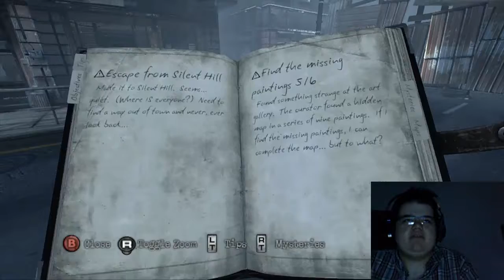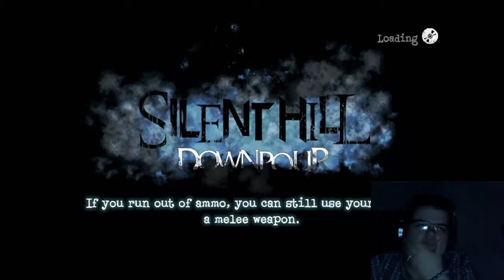l and friends play silenthhill downpour ep14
My name is Mavvodo and today i will be playing this game and please subscribe and enjoy my fucking video.were back trying to figure out the painter side quest i hope you all enjoy